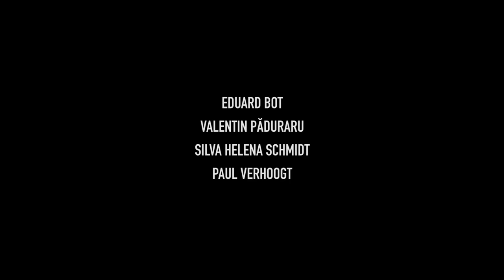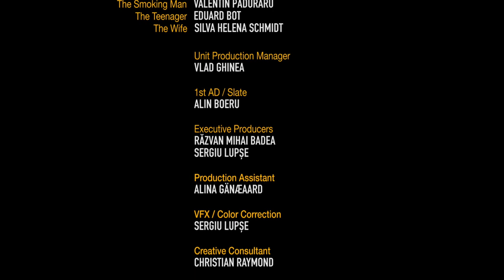MyVoiceShortFilmBreaks: THE MAN HOLDING THE ELEVATOR (Sergiu Lupse, Romania)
🍿 𝗪𝗵𝗮𝘁'𝘀 𝘁𝗵𝗲 𝗠𝘆𝗩𝗼𝗶𝗰𝗲 𝗦𝗵𝗼𝗿𝘁 𝗙𝗶𝗹𝗺 𝗕𝗿𝗲𝗮𝗸𝘀?

Watching movies is like reading bedtime stories, but for adults!

So come join us at the MyVoice Short Film Breaks Festival and watch the best short-movies we carefully picked for you!

You will not only find magnificent works of art, but you will also be rewarded for your curiosity!

We'll launch all the movies every week from November 12 to December 17!

Then, between December 17 and December 23, we'll assign you the challenging task of deciding which is your favourite film!

But don't worry, we'll reward you for your suggestion! To be precise,  you can win a prize of 100 EUR/USD just for doing that!

So, let's see how this turns out!

as well, because this contest requires you to be a MyVoice member.

📽️ 𝗔𝗯𝗼𝘂𝘁 𝘁𝗵𝗶𝘀 𝘄𝗲𝗲𝗸'𝘀 𝗺𝗼𝘃𝗶𝗲!

Three men with different desires connect inside an elevator.

😃 𝗪𝗵𝗮𝘁'𝘀 𝗠𝘆𝗩𝗼𝗶𝗰𝗲?

MyVoice is an online survey community, made of internet users who fill in online surveys and participate in various market research campaigns.